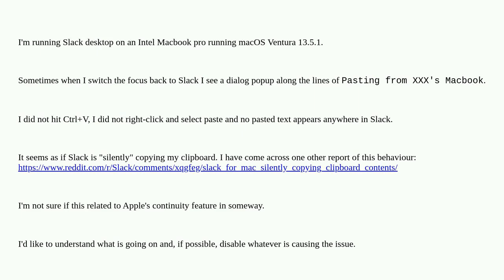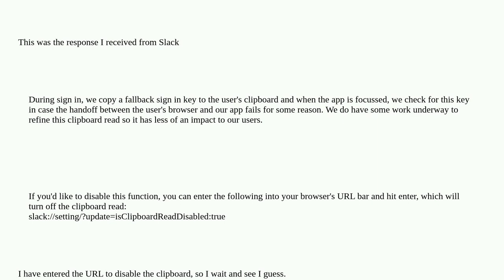Apple: Slack silently copying clipboard?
Slack silently copying clipboard?

A special thanks goes out to the awesome community

  copy-paste slack macos